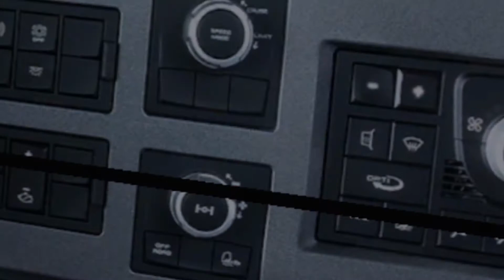Renault Range T | Euro Truck Simulator 2 (ETS2 1.30 Mod)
►Author:  Polatlı Mods Team
▬▬▬▬▬▬▬▬▬▬★ஜ۩۞۩ஜ★▬▬▬▬▬▬▬▬▬▬
BUY GAMES legally and securely ►
►Euro Truck Simulator 2
►Vive La France DLC
►Scandinavia DLC
►American Tuck Simulator 2

▬▬▬▬▬▬▬▬▬▬★ஜ۩۞۩ஜ★▬▬▬▬▬▬▬▬▬▬
                                     ★ My Mods ★
►Euro Truck Simulator 2 Best Profile:
►My Graphic Mod  [ETS2 v1.28]
►SCS New Best Trailer Pack [Best Trailer Pack]
►Wimpel / Cabin DLC ETS2 v1.28
►Camera Mod from the Videos
►Realistic Light Flare Pack
►Low Traffic [Fo get more FPS]
►No Charge Icon
►No Damage Mod
▬▬▬▬▬▬▬▬▬▬★ஜ۩۞۩ஜ★▬▬▬▬▬▬▬▬▬▬